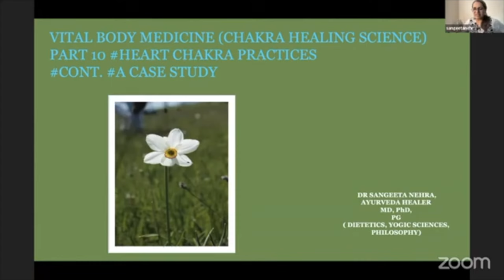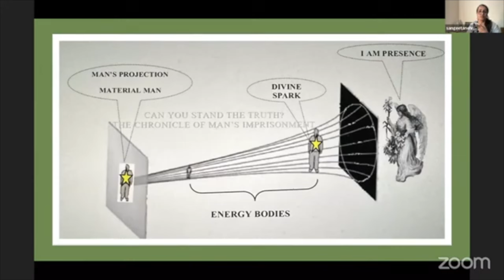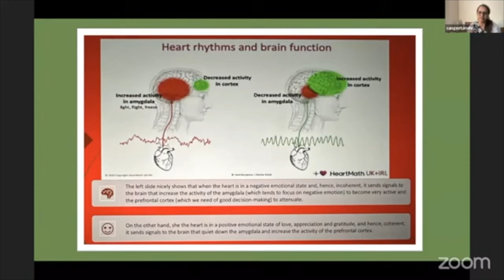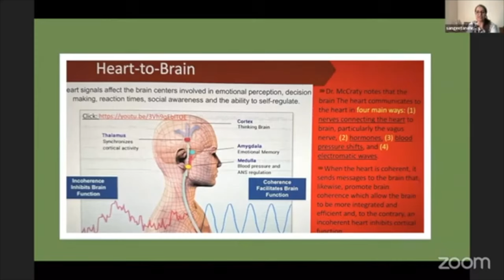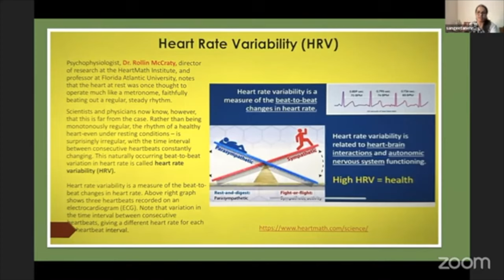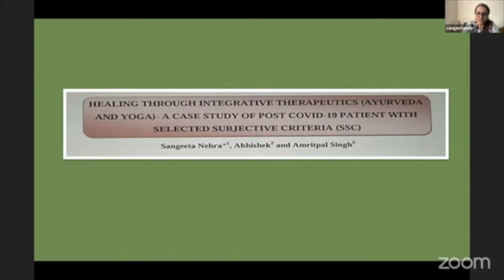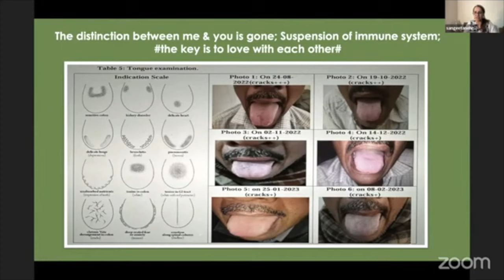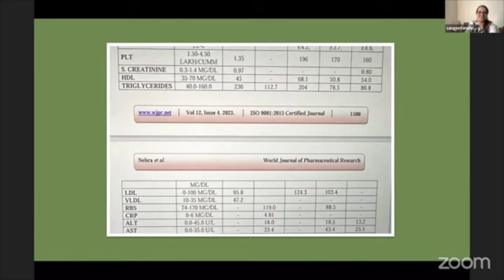'' ह्रदय चक्र के अभ्यास डा. संगीता नेहरा |PRACTICES FOR HEART CHAKRA-DR.SANGEETA NEHRA